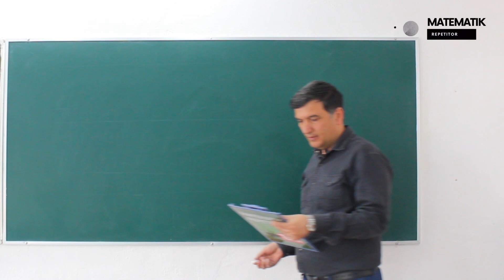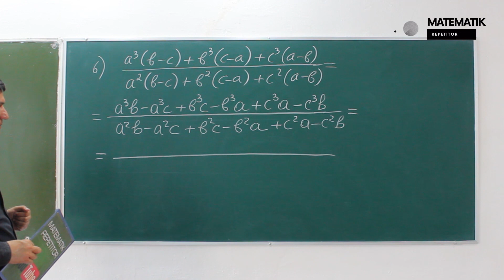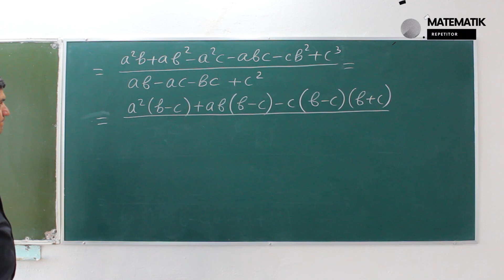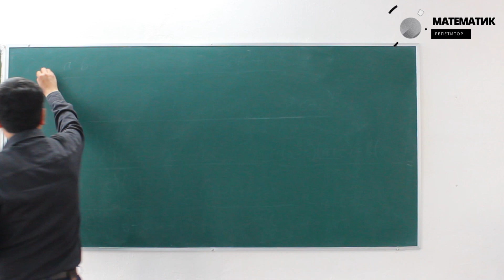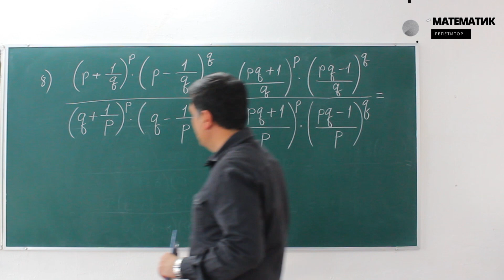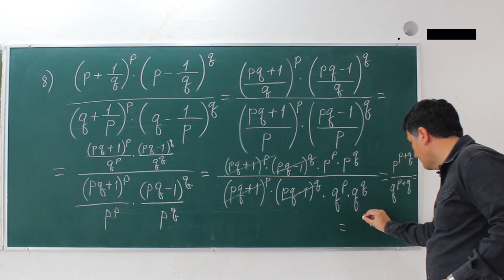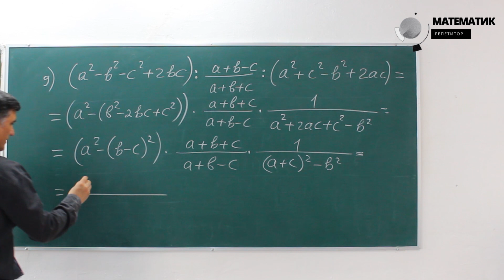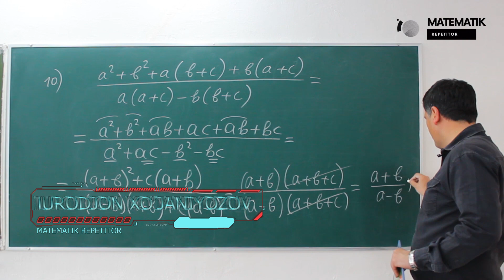21-dars. Kasr ifodalarni soddalashtirish (2-qism). Yangi to'plam. Matematika. Abituriyent-2021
Assalamu aleykum kanalimiz azolari va bizni kuzatib borayotgan muxlislar , Biz endilikda
Majburiy Matematika (Abituriyent -2021) rukni ostidavideolarimiz joylanmoqda bunda siz
majburiy matematika qiynalayot yurtdoshlarimiz uchun chuda foydali video

Oliy Matematika bu rukunimiz ostida judayam qiziqarli isbotlar , amerika ning matematikasi , oliy matematikaga doir masalar , geron teoremasi , 15 ta Top Xato va boshqa video

DTM 2019 bu rukunimizda butun bir kitobdagi misollarni ishladik , bunda albatta eng oson ,eng qulay va eng yangi usullarda ishladik

Bundan tashqari Bizda 5 sinfdan 11 sinfgacha barcha matematika videolari bor